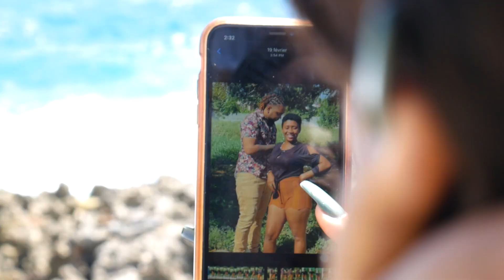J'AI TOUT PERDU #27 (Mini Serie) , Parrola ap bo ak miyou, madan trio gen problem, Joe antre